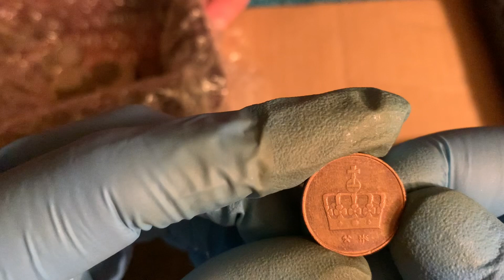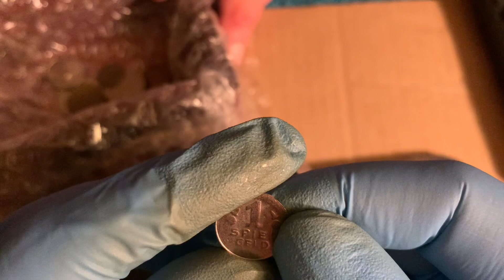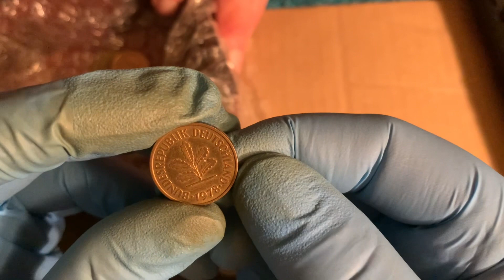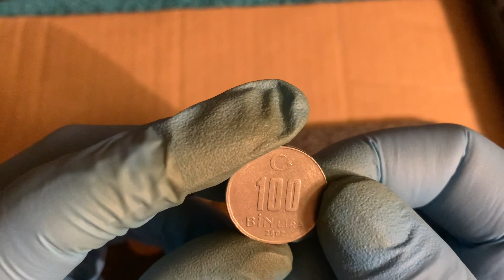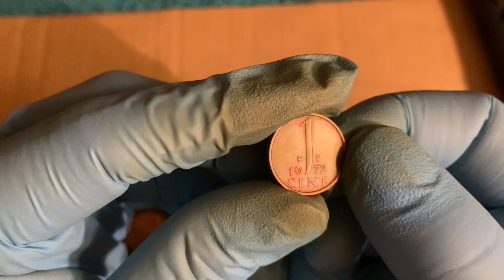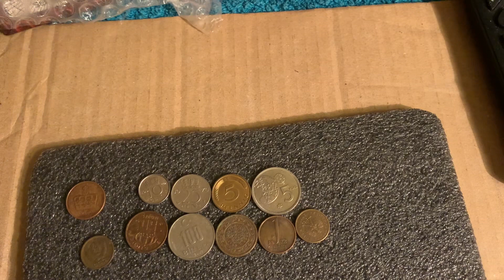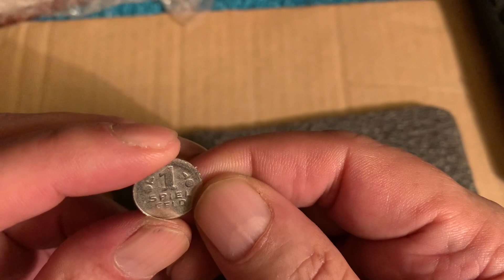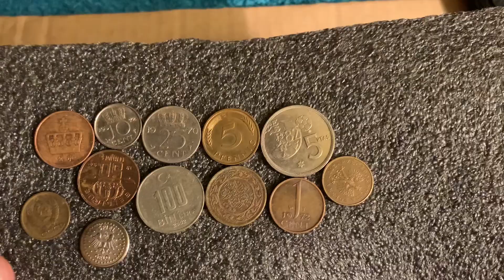World Coin Hunt#58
Here Mrs Snappy and I go through the treasure box to see if we can find any rare coins.